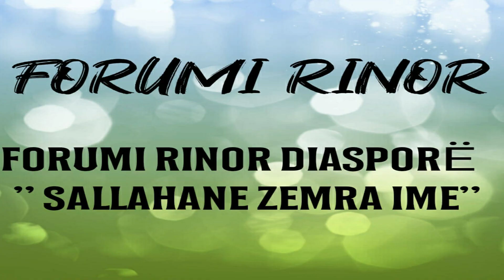Turnir ne shah- E ORGANIZUAR NGA FORUMI RINOR DIJASPOR 06.06.2020